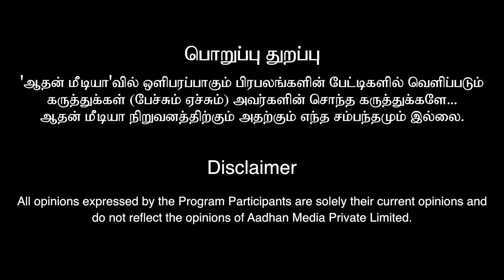இன்றைய பலன்கள் 30.11.2023 | பொருளாதார வரவு யாருக்கு? | விஞ்ஞான ஜோதிடர் ஆம்பூர் வேல்முருகன்